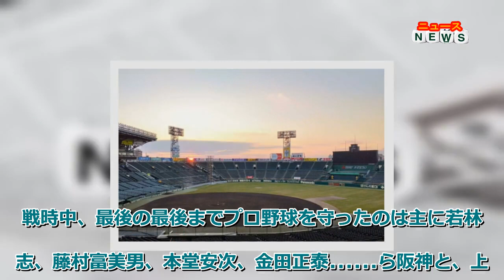プロ野球ニュース 【内田雅也の追球】阪神・阪急新時代の光 戦中戦後、手を取り合っていた先人たちを思いたい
今年もまた甲子園球場で初日の出を拝んだ。11年連続になる。
1日午前7時12分、黄金色に輝く光が三塁側アルプススタンドと左翼スタンドの間からさしてきた。粛然とした気持ちで見入った。
昨年、日本漢字能力検定協会が選ぶ「今年の漢字」は「戦」だった。ロシアのウクライナへの軍事侵攻という戦争が暗い影を落としていた。
この甲子園球場も戦争の記憶を刻んでいる。第2次大戦中、大鉄傘は金属供出で取り壊された。内野はイモ畑となり、外野を軍用車が走り回った。西宮大空襲では野球塔や一塁側アルプススタンドが爆撃を受けた。
それでも野球人はプレーを続けた。1945（昭和20）年、すでにプロ野球は活動を休止していたが、関西4球団の選手が集まり、元日から5日まで甲子園と西宮で正月大会を開いた。応召相次ぐなか、阪神9人、産業4人の「猛虎」と阪急7人、朝日6人、産業1人の「隼」、連合2チームが連日、試合を行った。3日には空襲警報で中止となった。野球に救いを求めるようにファンがスタンドに集まった。
戦時中、最後の最後までプロ野球を守ったのは主に若林忠志、藤村富美男、本堂安次、金田正泰……ら阪神と、上田藤夫、野口明……ら阪急の選手たちだった。
終戦から2カ月、10月22日には阪急、阪神、近畿日本（南海）、朝日の関西4球団の役員が大阪・梅田の阪急ビルに集まり、プロ野球復活を決議し東京へ呼びかけた。
阪神、阪急は創設時から親会社が強烈に意識するライバルだったが、戦中戦後は手を取り合ってプロ野球を支えていたわけだ。そんな歴史を思えば、年末の阪神球団トップ人事も違って見える。
12月21日、オーナーに阪急阪神ホールディングス（HD）社長の杉山健博、新たに会長に阪神電鉄会長の秦雅夫が就いた。2006年に親会社が経営統合されたが、阪急から阪神球団オーナーが出るのは初めて。阪急の支配が強まっている。
記者会見での「二人三脚」との説明が本物であってほしい。明日も知れぬ戦中戦後、野球への情熱がみなぎっていた先人たちを思いたい。
時代は巡り、阪神と阪急が再び手を握る。甲子園を照らした初日の出は新時代の希望の光だと思いたい。＝敬称略＝（編集委員）